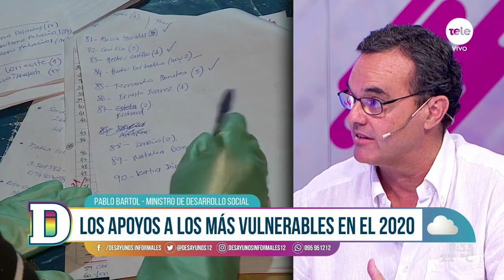Pablo Bartol: "Hemos sido prudentes en reservar recursos para seguir asistiendo durante la pandemia"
El ministro de Desarrollo Social conversó sobre las políticas sociales implantadas durante la pandemia y las asistencias hacia las personas en situación de calle. También comentó sobre la salida de Nicolás Martinelli.